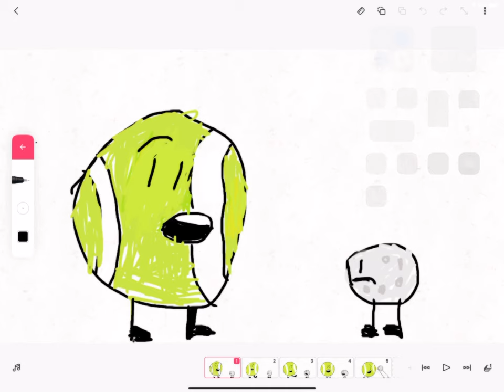Tennis ball doesn’t like cows